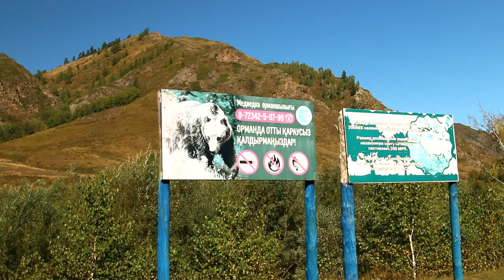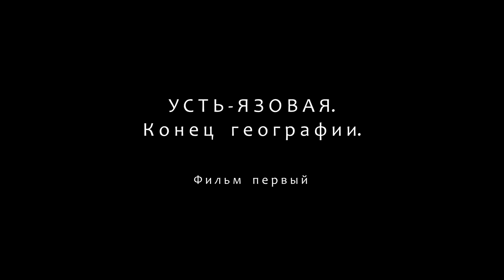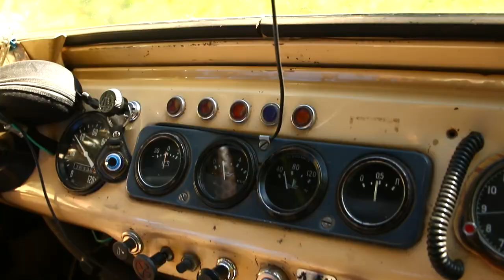Усть-Язовая. Конец географии. Фильм первый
Катон-Карагайский район – край сказочных преданий и живописных пейзажей, притягивающих к себе с каждым годом всё больше и больше исследователей, туристов и других неравнодушных жителей нашей необъятной Родины. Здесь протекает река, долина которой стала прообразом легендарного Беловодья, страны с молочными реками и кисельными берегами, где в начале 18 века сформировалась этнографическая группа русских: алтайские каменщики или староверы, после богослужебной реформы ушедшие в поисках лучшей жизни на восток. После послаблений царской России возникла категория подданных – «русские ясачные инородцы», предки которых, спустившись «на более удобные места из ущелий рек Бобровки и Проездной, Язовой и Тихой, Середчихи и Осочихи, Берели и Катуни», образовали новые сёла: Быково, Сенная, Коробиха, Печи, Белое, Фыкалка, Осочиха, Усть-Язовая. В последнее село, Усть-Язовая, упразднённое в 2009 году сегодня и лежит наш путь.

При создании фильма использованы материалы:
Алексеенко Н. В. – Бухтарминские были,
Кратенко А. И. – В центре Евразии-2.

Выражаю благодарность Минину Николаю и его жене Августе за радушный приём и гостеприимство.